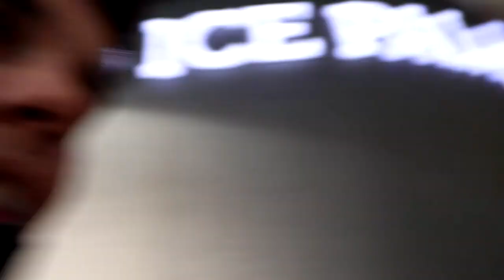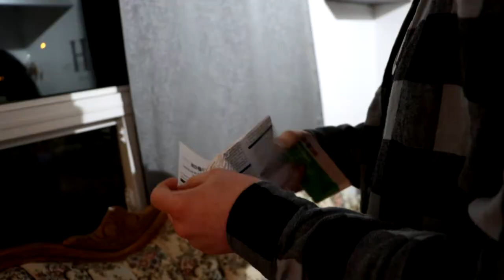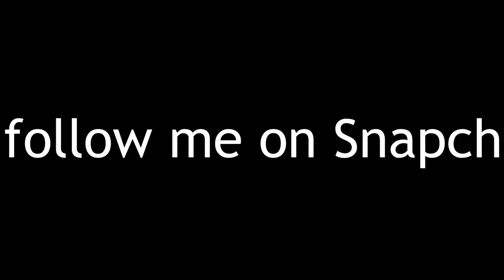RIDING A ROLLERCOASTER THROUGH A MALL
This is my vlog entry of a weekend trip to Edmonton.